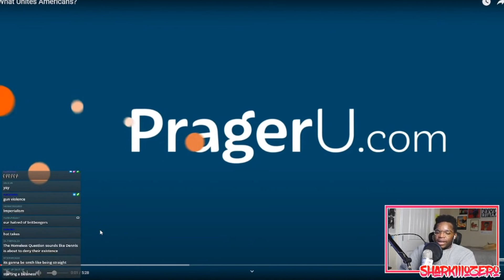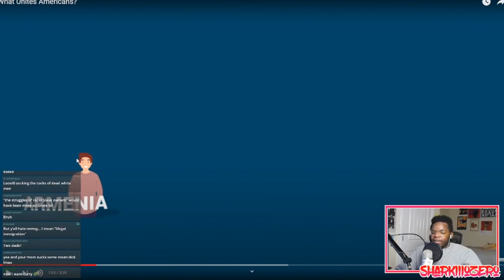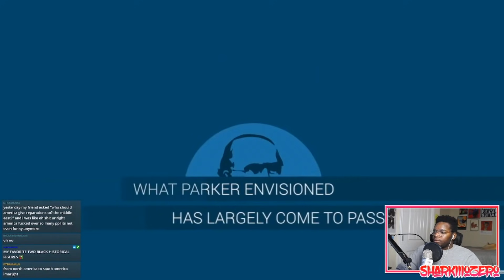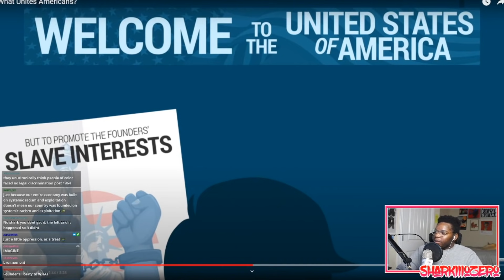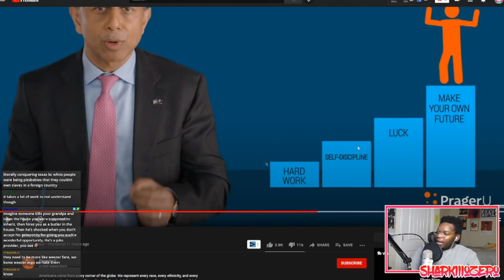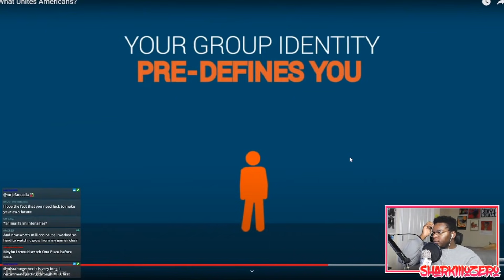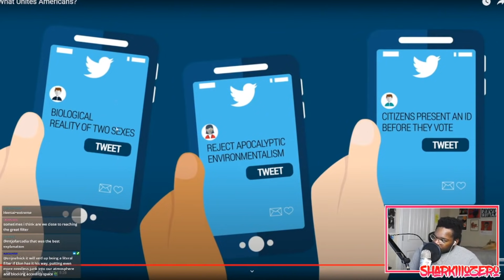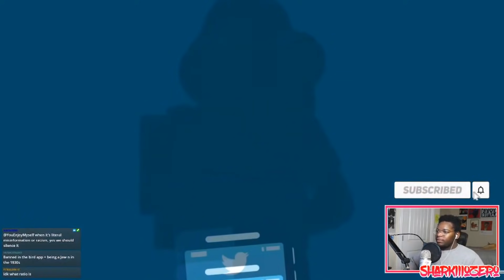PragerU's Greatest Fear Is Being Ratio'd On Twitter